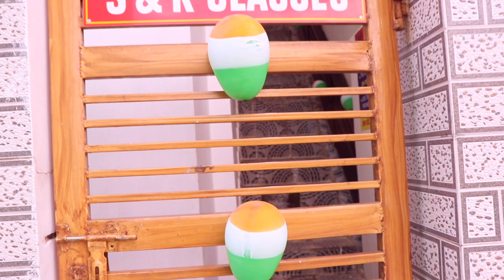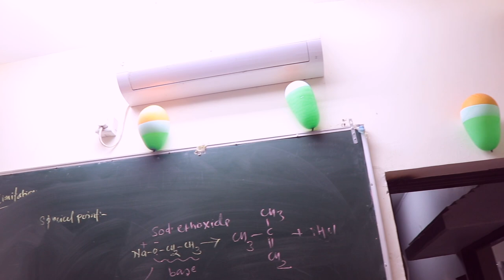S&K परिवार ने मनाया आज़ादी का अमृतमहोत्सव | 76th Independence Day Celebration | Chandrahas Sir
Rs 2000/- Fee For NEET Counselling Information | For Paid Information Please Call - 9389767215,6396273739,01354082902

*Download the Chandrahas Sir App from Google Play Store or App Store
In this video i have discussed about S&K परिवार ने मनाया आज़ादी का अमृतमहोत्सव | 76th Independence Day Celebration
In my App you will get - Live Interactive Classes, Recorded Video Lectures, Test Series, Chapterwise Study Material,Topicwise DPP, Doubt Clearing & Discussion Session , Performance Discussion Through Regular PTM, Chapterwise Test,Dynamic Exercise and much more on "Chandrahas Sir"App.

In this you will find the strategies, plans, motivational stuff, educational videos for all national level exams like AIIMS, JIPMER, IIT JEE,NEET

Rasayanam JEE,NEET is the first choice of student in Northern India for preparation of JEE main and advanced ,NEET & AIIMS.
Chandrahas Sir is known for his focused and simplified JEE main+advanced/NEET/NCERT teaching to bring to student an easy and analytical methodology towards JEE main
+advanced /NEET Aspirant

Related Search
chandrahas sir
chandrahas sir latest update
chandrahas sir new video
chandrahas sir neet update
chandrahas sir neet chemistry
chandrahas sir chemistry
thermochemistry
chandrahas sir chemistry in one shot
chandrahas sir live
neet mcqs chemistry
neet mcqs chapter wise
neet mcq questions
neet mcqschannel
neet chemistry mcq with answer 2021
neet daily mcq
neet exam mcq questions
neet exam mcq tricks
mcqs for neet
neet 2022 neet
mcqs for neet 2021
chemistry neet mcqs chapter wise
neet important mcqs
neet important questions
neet ke mcq question
neet ke mcq kaise solve kare
neet ncert mcq
neet mcq questions chemistry
neet mcq questions 2021
neet 2022 mcq questions